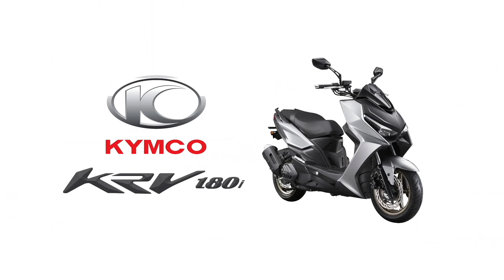KYMCO KRV 180i | Testimonial Review of Mr. Normandi Rodrigo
Mr. Normandi Rodrigo chose the KYMCO KRV 180i as his new scooter. Why? Because he truly believes that the KYMCO KRV 180i's brand and features were derived from the KYMCO AK550.

"The KYMCO KRV 180i's performance was superb, and there was no need to upgrade any of it. When I stopped at a stop light and everyone asked me about my scooter, this unit truly caught their attention" Normandi said.

KYMCO KRV 180i SRP Php 189,900.